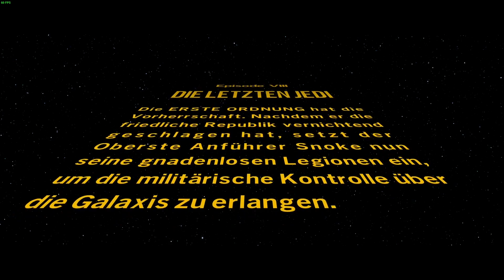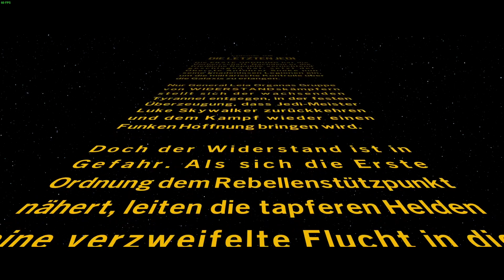POE´S WIDERSTAND || #046 LSWDSS || 100% Let´s Play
Part 46 des 100 % Let´s Play von Lego Star Wars Die Skywalker Saga